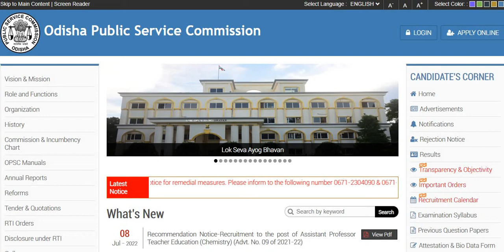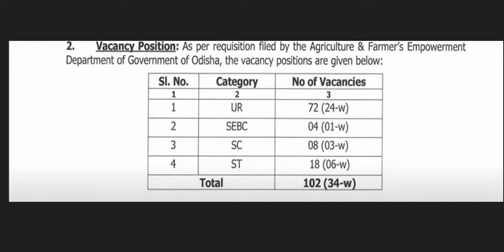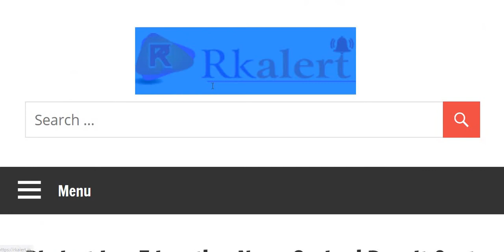कृषि विभाग भर्ती जुलाई 2022 , AAO Vacancy 2022, OPSC Recruitment 2022, सहायक कृषि अधिकारी भर्ती 2022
opsc recruitment 2022 notification,opsc aao recruitment 2022,opsc aao notification 2022,opsc aao exam date 2022,opsc recruitment 2022,opsc aao syllabus,govt jobs 2022

कृषि विभाग सीधी भर्ती 2022, Agriculture vibhag online recruitment 2022 Krishi vibhag bharti 2022 कृषि विभाग सीधी भर्ती 2022 Agriculture Department job | Agriculture recruitment | All India Apply कृषि विभाग सीधी भर्ती 2022 Agriculture Department job

Agriculturerecruitment2021​​​2, Govt jobs
Agricultural Department वनकाय कृषिविभागभर्ती2022 Online Apply ||Agricultural Department Job कृषि विभाग सीधी भर्ती 2022 Agricultural Department Job,Agricultural Recruitment कृषि सहायक,

Agricultural Department Vanacay 2022 कृषि विभाग में आई बम्पर भर्ती  कृषि  लेखपाल भर्ती 2022 कृषि विभाग भर्ती 2022 | Agricultural Department Vacancy | Online Apply | Agricultural Department job कृषि विभाग में आयी 22501 बम्पर भर्तियां || BAMETI Recruitment 2022 @govtjob portals Agriculture Department job/ B.sc Agriculture Jobs /कृषि विभाग सीधी भर्ती 2022 कृषि विभाग भर्ती 2022, Agricultural Department Job, Agricultural Vanacay, Krishi Vibhag Bharti,  कृषि विभाग भर्ती 2022

 agriculture vacancy recruitment 2022 ! New Net Samadhan कृषि मंत्रालय भर्ती 2022 Agricultural Department Recruitment karshi vanacay 2022 Mts vanacay कृषि विभाग सीधी भर्ती 2022 Agriculture Department job | Agriculture recruitment 2022 Agricultural Department Jobs 2022 Clerk Vanacay 2022 Online Apply Now  Salary 62009  Govtjobs कृषि विभाग भर्ती 2022| Agriculture Department| MTS स्टाफ भर्ती  2022|

10th pass|Central Govt Job| jobs alert, find job, Agriculture Deparment Recruitment 2022, Latest Agriculture Deparment Jobs 2022, Sarkari Naukri 2022 latest, Latest Government Jobs 2022,

 Latest Sarkari Naukri 2022, Agriculture jobs 2022, Maharashtra Agriculture Department Recruitment 2022, Krushi Sevak Recruitment 2022,peon bharti, 8th pass sarkari nokari,